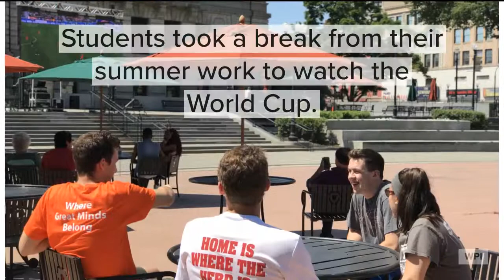WPI Celebrates the Month of July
From the athletic fields to research labs, concert halls to construction sites, the WPI campus was still buzzing with activity in July as documented by our talented staff photographers and videographers.